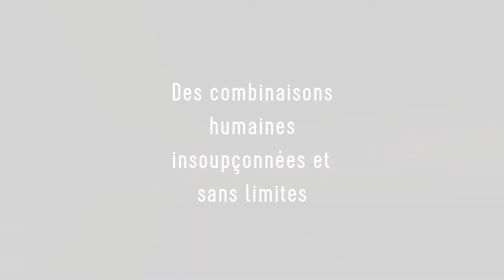Sylva Locke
About Sylva Locke :
"My paintings directly respond to past experiences as a starting point. My hands move automatically as I contemplate memories, past traumas, and my current frame of mind. Once I get started on a painting, my mind takes on a meditative route and it is extremely hard for me to break away until the composition and the story feels complete.
During my process, images of faces and figures reveal themselves to me. I intuitively choose the images to enhance, and which to ignore. Sometimes the images reveal themselves to me quickly, and I know immediately that it must stay there. Sometimes faces and figures will tease and whisper themselves to me for weeks or months until it makes sense to enhance them more. Somehow, I know which eye to keep, which shoulder to enhance, or which arm to draw in harder with my brush.
Although the experiences that I am painting about are personal, I believe that by being authentic, the emotion can be relatable to the viewer in their own way.
I work with acrylics because it allows me to edit my work wherever my mind takes me, as it dries fast, and my work has many layers. Some of my paintings may have up to 20 layers in certain parts of the painting."